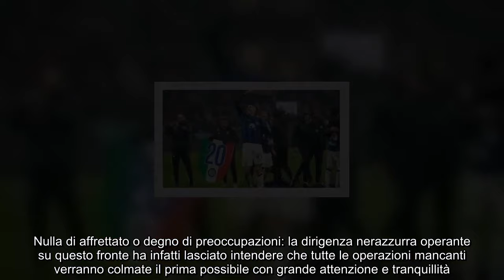Inzaghi ‘alla Ferguson’ accordo senza precedenti, parla l’agente